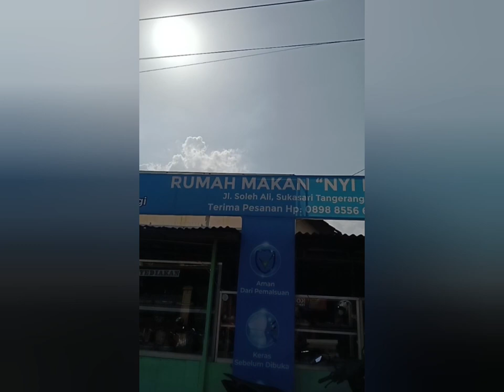"MAMPIR BENTARAN KE NYI BARA"